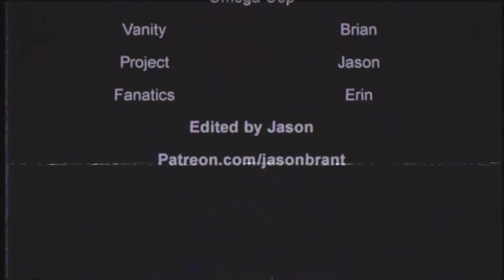One of the worst vanity projects ever made | So Bad It's Good #104 - Omega Cop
One of you glorious psychos sent us the vanity project OMEGA COP. Ron Marchini and family decided to make a post-apocalyptic action movie starring Ron. Imagine if your weird uncle made a film starring himself, where he saves every woman he comes across, and you'll get an idea about the direction of this movie.

Backup Camera
Audio Recorder